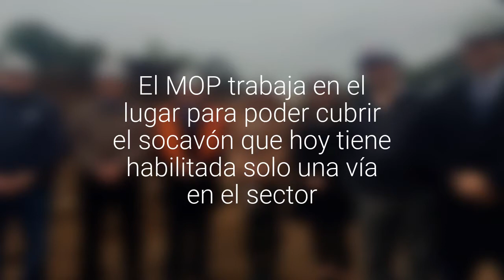El miércoles 27 la ruta entre Cachagua y Laguna de Zapallar - Papudo será habilitada por…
El MOP trabaja en el lugar para poder cubrir el socavón que hoy tiene habilitada solo una vía en el sector. Autoridades garantizaron la revisión del resto de la ruta costera.